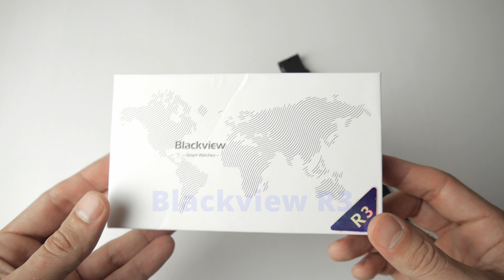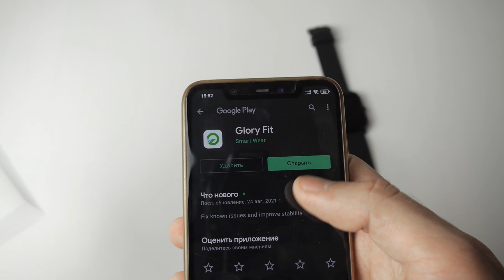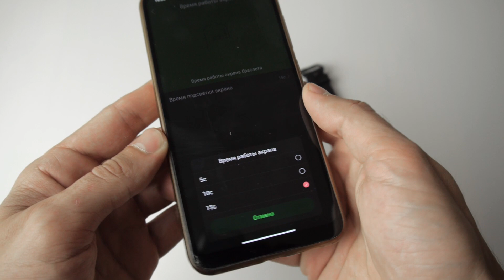Blackview R3 - классика за "недорого"!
Купить Blackview R3 на Ali

Blackview R3 - компактные смарт часы с многочисленными функциями. Например - отслеживание уровня кислорода в крови, а так же мониторинг пульса (чем уже никого не удивишь). Но, их компактность, лёгкость и удобство на высоте!